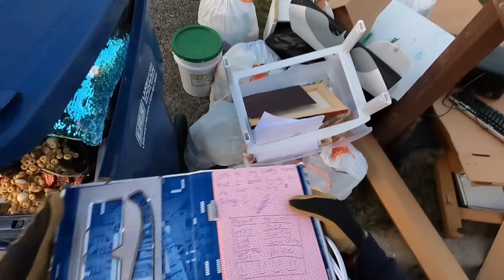Total Copper Score - Trash Picking Pays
Cash Ripe for the Picking